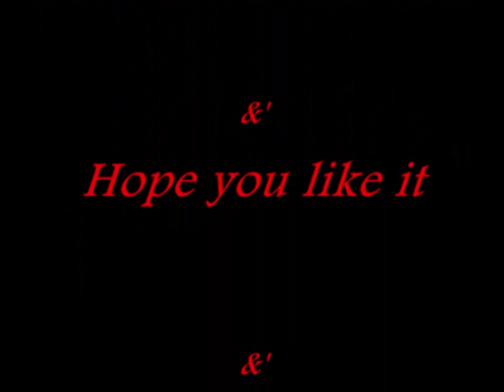Alicia Keys - Try Sleeping With A Broken Heart ♥ 2010 ([{LYRCS}])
Even if you were a million miles away
I could still feel you in my bed
Near me, touch me, feel me
And even in the bottom of the sea
I can still hear inside my head
Telling me, touch me, feel me
And all the time you were telling me lies
So tonight I'm gonna find a way to make it without you
Tonight I'm gonna find a way to make it without you
I'm gonna hold onto the times that we had
Have you ever tried sleeping with a broken heart
Well you can try sleeping in my bed
Lonely, only, nobody ever shut it down like you
You wore the crown, you make my body feel heaven-bound
Why don't you hold me, need me, I thought you told me
You'd never leave me
Looking in the sky I can see your face
And i knew right where I'd fit in
Take me, make me
You know that I'll always be in love with you
Right til the end
Anybody could have told you right from the start
It's bout fall apart
So rather than hold onto a broken dream
Or just hold onto love
And I could find a way to make it
Don't hold on too tight
I'll make it without you tonight